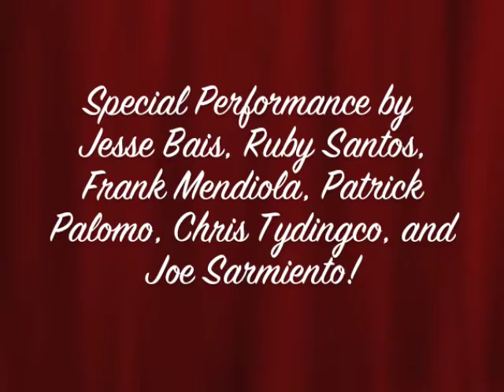The Kasuals-Jesse and Ruby-Chris Tydingco-Compadres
We organized a jam with Frank Mendiola, the Founder and member of the Kasuals, along with fellow Kasuals member Jesse Bias and Patrick Palomo. and of course Ruby Aquininoc with Joe Sarmiento of the Compadres on bass guitar. Guam's own Chris Tydingco is back from Japan where he plays professionally as a drummer. We managed to get everyone together to play down at MCS. Only at Mount Carmel School would students enjoy such a Friday activity.